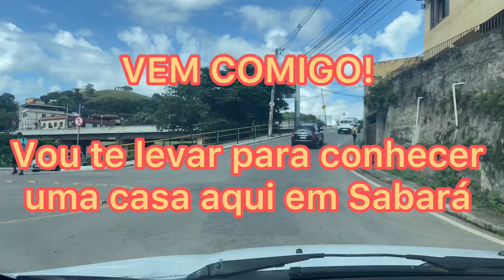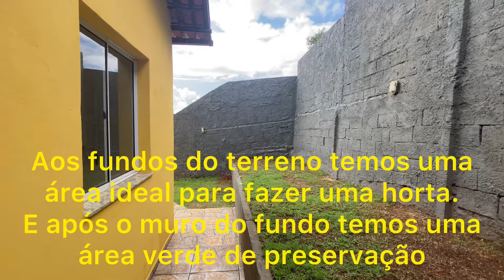Vou te levar para conhecer uma casa em Sabará. Vem comigo !!!